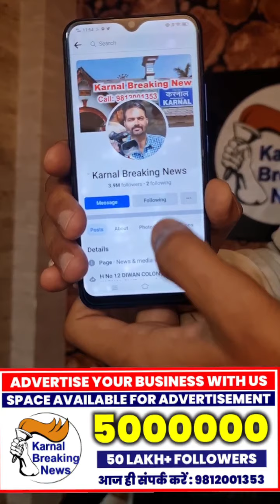कांग्रेसी नेता त्रिलोचन सिंह व CM खट्टर के बीच कहा से आया यह मिठाई का डिब्बा ?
कांग्रेसी नेता त्रिलोचन सिंह व CM खट्टर के बीच कहा से आया यह मिठाई का डिब्बा , CM के मीडिया कोर्डिनेटर जगमोहन आनंद से बातचीत Live - Share Video